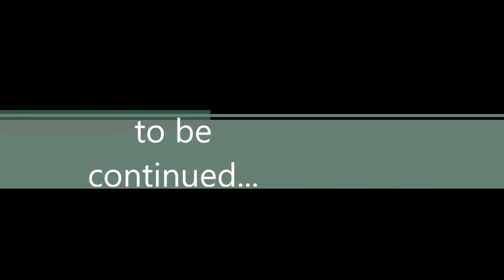Hearthstone valira 😅cai de cara na 14/8kkk😉 😊-HD